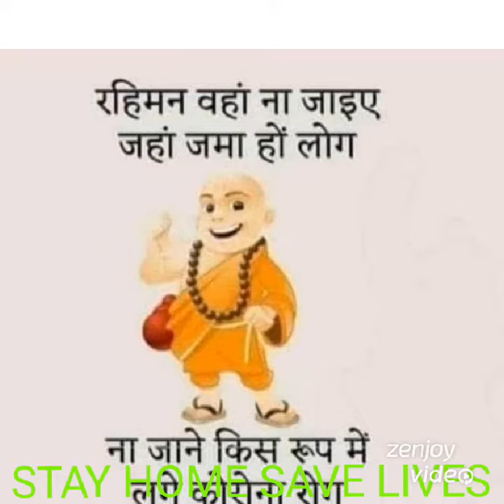Korona video........HD quality video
A beautiful Korona Video. HD quality video.